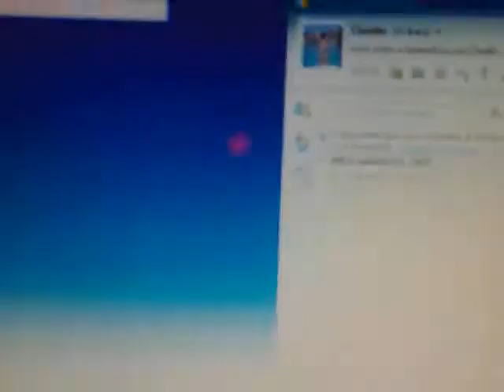claudio apre il regalo